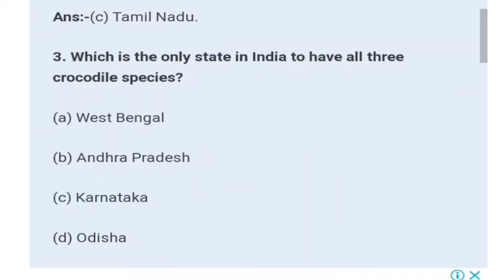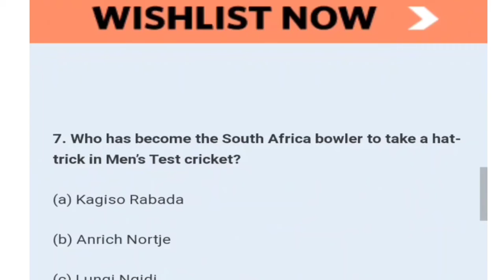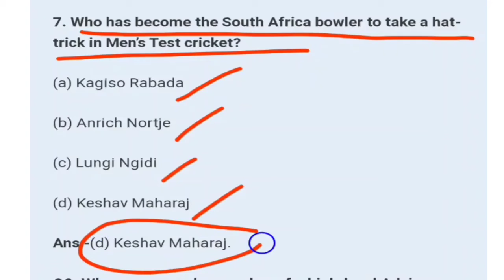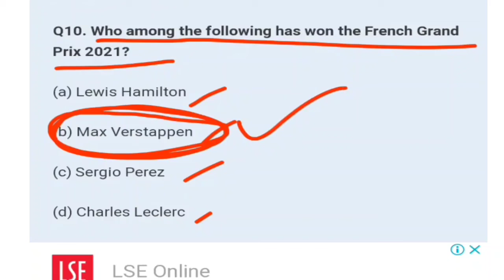Daily Current Affairs & Today's GK | 10 Important Quiz | Daily Dose of Knowledge | 10 October 2021